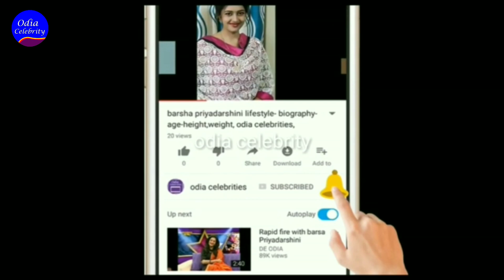zeena Samal Birthday celebration, Surprise gift by husband Rudra, ଜିନା ଙ୍କ ଜନ୍ମ ଦିନ